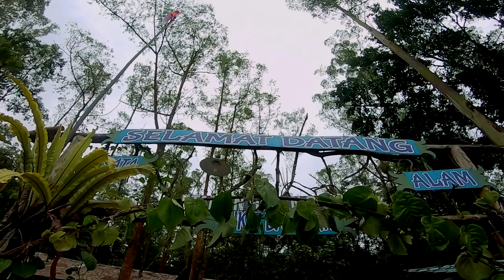Bikepark baru ni - Tahura RMS Bikepark !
Ada trek baru ni gaes !

IG. teguhgunawansyahputra
FB. teguh gunawan syahputra